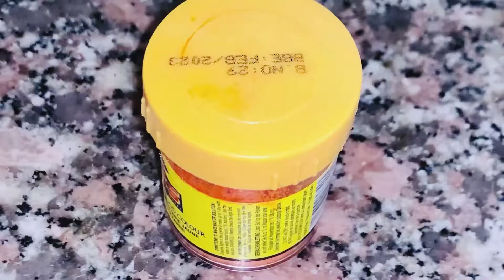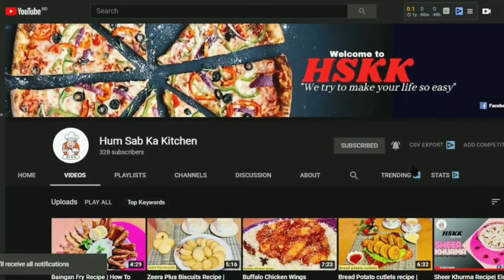How To Make Fish Fry Recipe | Easy & Delicious Fish Fry | HSKK /2021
Host:  Rizwan Rauf
Director: Hum Sab Ka Kitchen Staff
Camera: Staff Member
Editor: Rizwan  Rauf

Here, I made a popular food for all of you. This food called fish Fry . This is one famous food worldwide. In this channel, I'm trying to share some delicious and healthy food cooking ways.

Ingredients
Fish
All masale
Garam flour
Rice powder
Lemon juice
Soya sauce
Food color

Keya ap ne meri  gol gappay wali recipe dekhi hi agar nahi tu me niche link dal deta ho

us_food